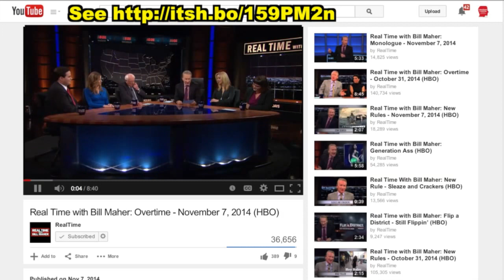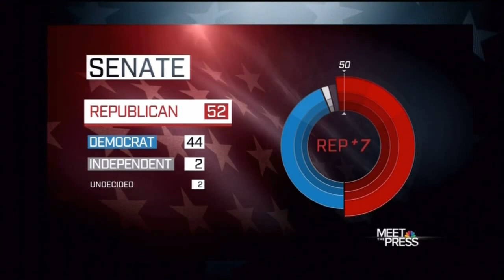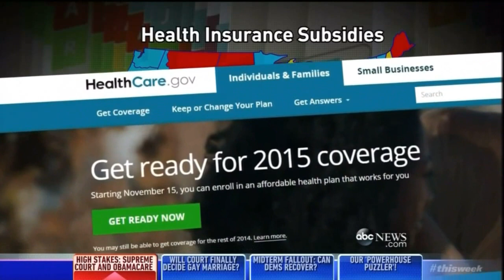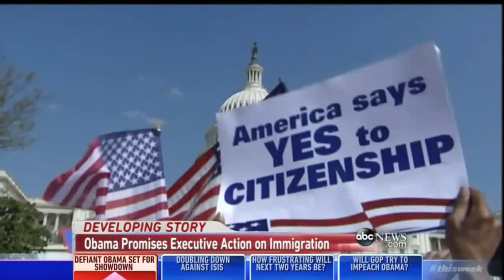Election, Immigration, ISIS - Lisa Kudrow, Bill Maher & MORE! LiberalViewer Sunday Clip Round-Up 81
1:18 Republicans take US Senate in 2014 midterm elections
38:04 Immigration reform, President Obama's promise on executive action to defer deportations and Republican claims that action will set stage for continued partisan conflict
1:02:35 ISIS threat, US sending more non-combat ground troops, US bombing in Iraq, Syria continues
1:28:08 2016 Presidential election really begins now that 2014 election is done, implications of midterms;

11/09/14 clips by guest/show: Lisa Kudrow, Sen Bernie Sanders, Bill Maher on Real Time with Bill Maher; Sen Chris Murphy, Sen John Thune, Rep Ruben Gallego, Rep Michele Bachmann, Candy Crowley on State of the Union; Sen Cory Gardner, Rep Darrell Issa, Jonathan Karl, Terry Moran, Martha Raddatz, George Stephanopoulos on This Week with George Stephanopoulos; Sen John Barrasso, Rep Xavier Becerra, Sen Shelly Moore-Capito, Katherine Herridge, Chris Wallace on Fox News Sunday; Pres Barack Obama, Bob Schieffer on Face The Nation; Sen Mike Rounds, Howard Dean, Gov Scott Walker, Chuck Todd on Meet The Press